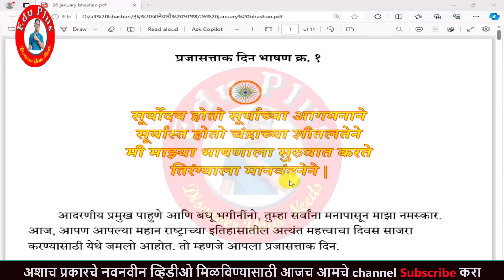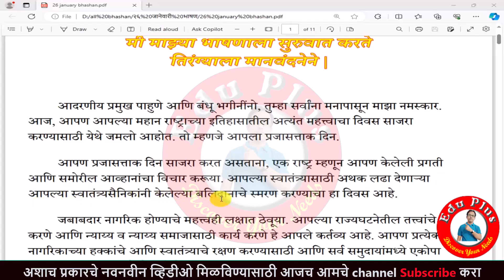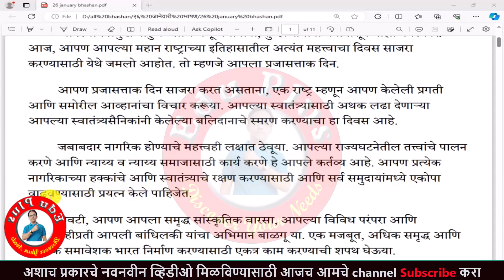26 January Republic Day Speech 1 | २६ जानेवारी प्रजासत्ताक दिन भाषण क्रमांक १ | Pdf सह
26 January Republic Day Speech 1 | २६ जानेवारी प्रजासत्ताक दिन भाषण क्रमांक १ |  Pdf सह

26 January Republic Day speech for kids, kids speech Republic Day, Republic Day speech,
short speech on Republic day, 26 January Speech, Kids speech on Republic day,
Republic day speech for kids, Kids Speech 26 January, 26 January par bhashan,
26 January ki speech, speech on 26 January, speech on Republic day,
26 January bhashan, 26 January bhashan, 26 January shayari bhashan,
eduplus
edu plus
eduplus go for learn
EDUPLUS
EDU PLUS
EduPlus
EDU +
EDU+
eduplussandip
educational video
sandipdahake
sandip dahake
education
shikshan
education help corner
education marathi corner
edutech
edu tech
tech edu
technical education
tech education
aaple sarkar
online work
digital world
digital help
digihelp
techhelp
tech help
sandycorner
sandip corner